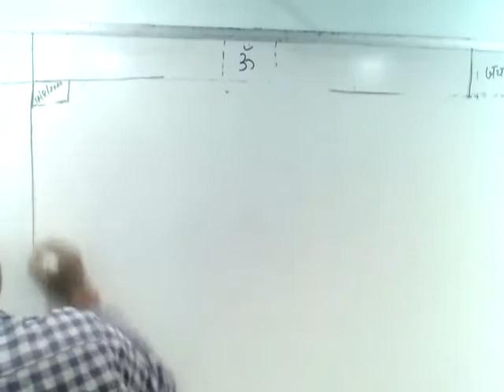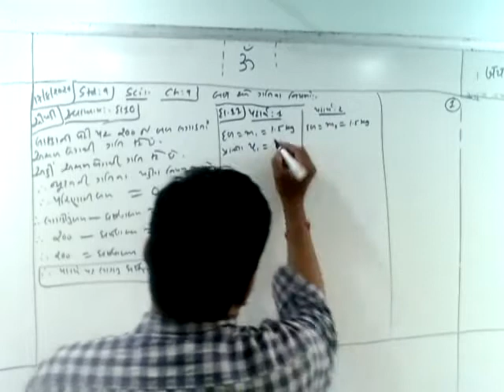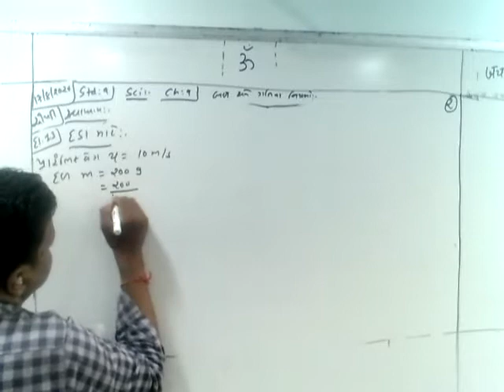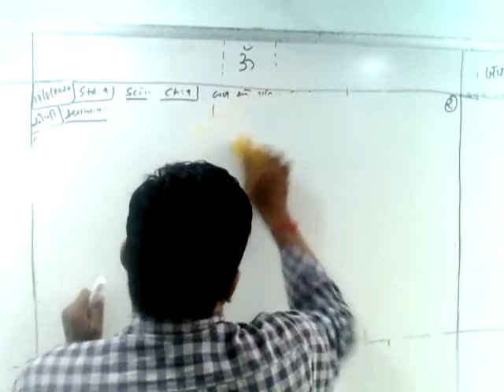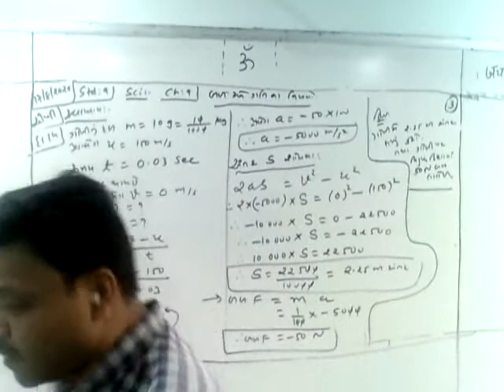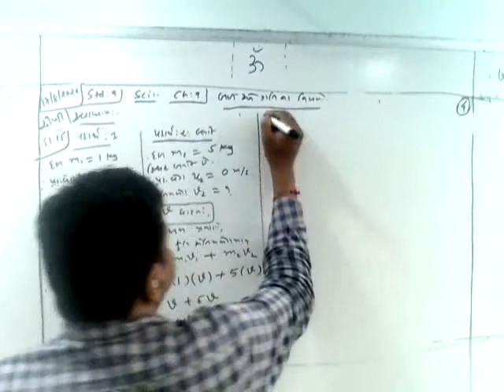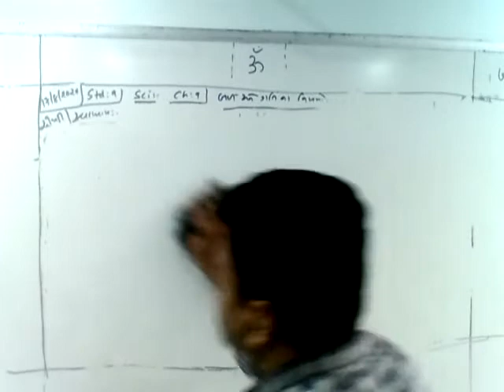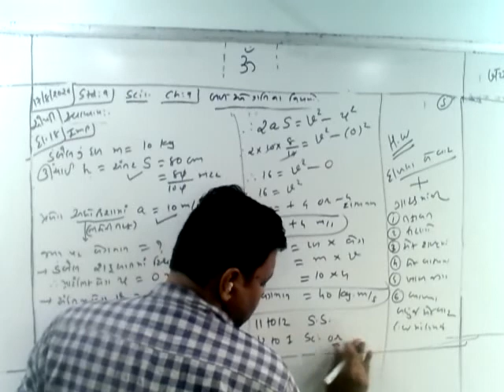9th_Science_Chapter 9_17-08-2020